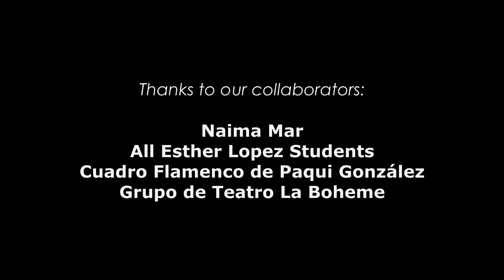La Bella Jarifa de Cártama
Adaptación danza teatral de la leyenda histórica "La Bella Jarifa de Cártama"dirijida por Esther Lopez, en el Teatro Carthima de Cártama.